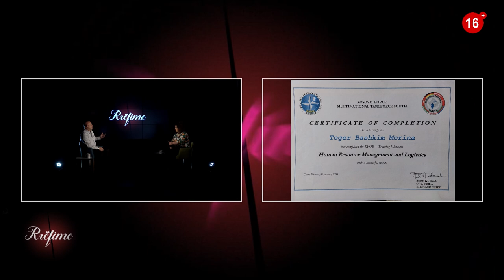RRËFIME - Bashkim Morina